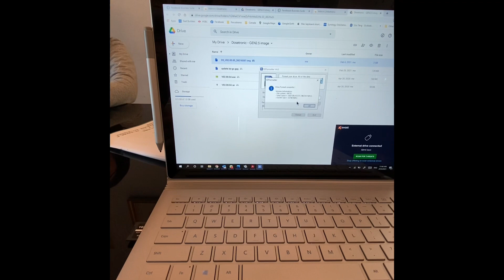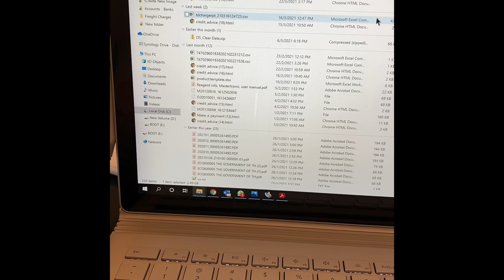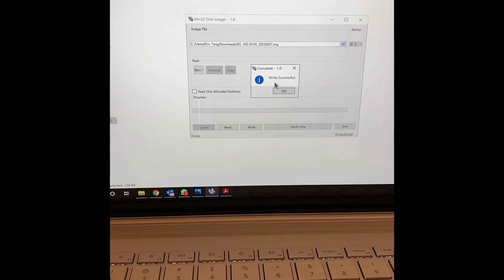Creating SD Cards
This video is a quick guide to create new sd cards for the Focustronic series.